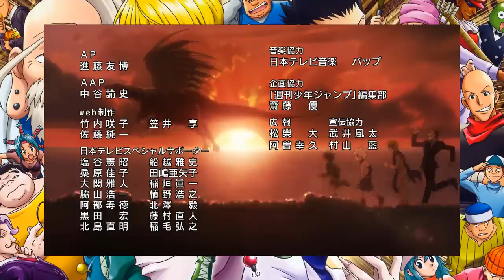THE HUNTER'S EXAM - Hunter x Hunter - Episode 1 - Reaction Abridged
Today we begin our Reaction Abridged of Hunter x Hunter, an incredibly popular shōnen series by Yoshihiro Togashi that was adapted into an anime by Madhouse in 2011. The story follows a young boy, Gon Freecss, as he leaves his home of Whale Island to participate in the Hunter's Exam.

SHOW: Hunter x Hunter
EPISODE: Departure x And x Friends, Episode 1
STUDIO: Madhouse
DIRECTOR: Hiroshi Kōjina

Hunter x Hunter focuses on a young boy named Gon Freecss, who discovers that his father, who he was told was dead, is actually alive and a world-renowned Hunter, a licensed profession for those who specialize in fantastic pursuits such as locating rare or unidentified animal species, treasure hunting, surveying unexplored enclaves, or hunting down lawless individuals. Despite being abandoned by his father, Gon departs upon a journey to follow in his footsteps, pass the rigorous Hunter Examination, and eventually find his father. Along the way, Gon meets various other Hunters and also encounters the paranormal.